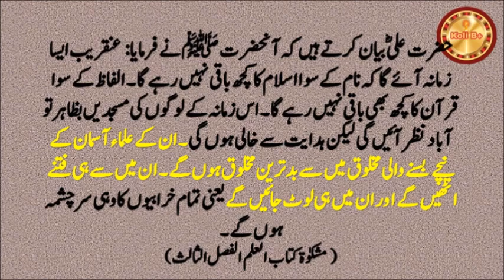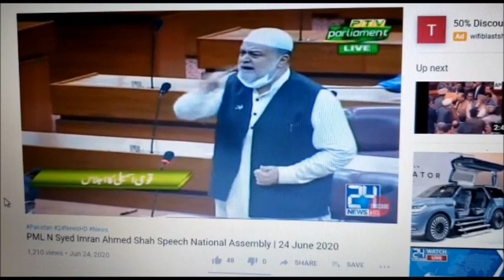Maulna Ashrif Jalali Ghustakh. ان میں سے ہی فتنے اٹھیں گے اور ان میں ہی لوٹ جائیں گے